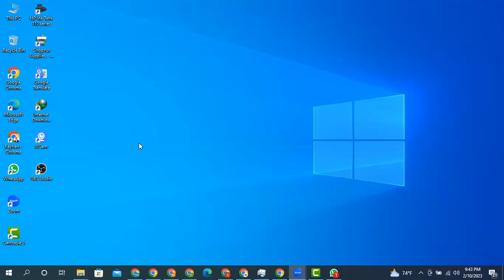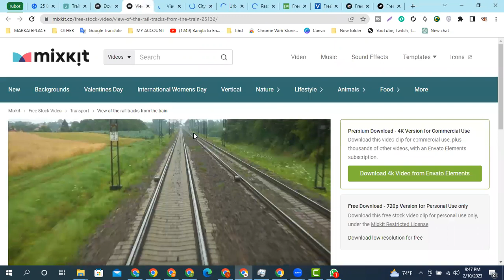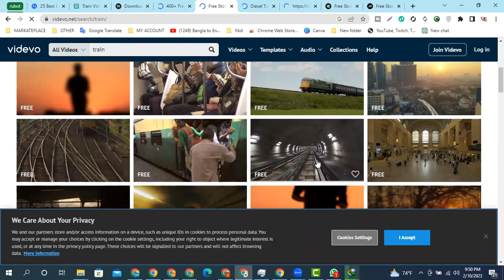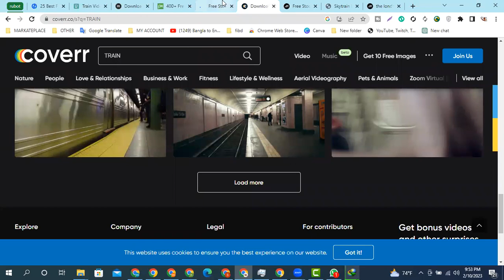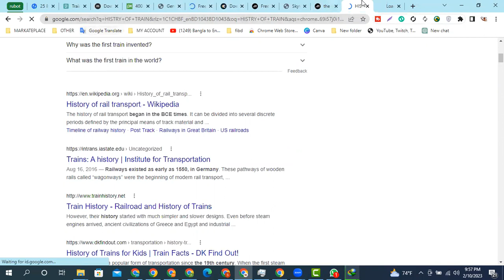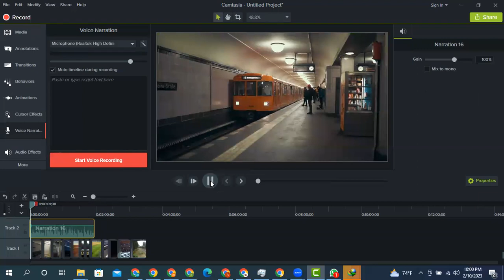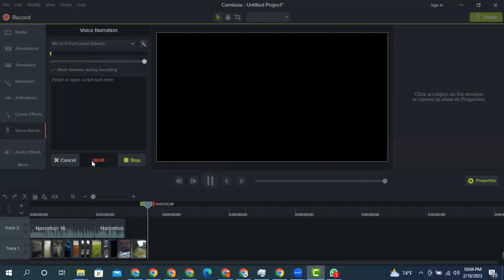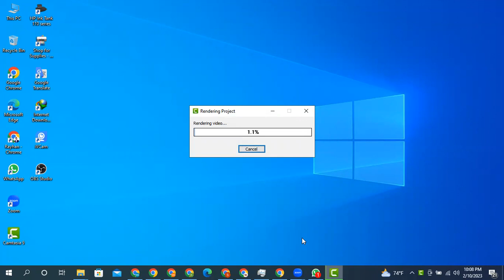PROJECT 5 MAYA JAL